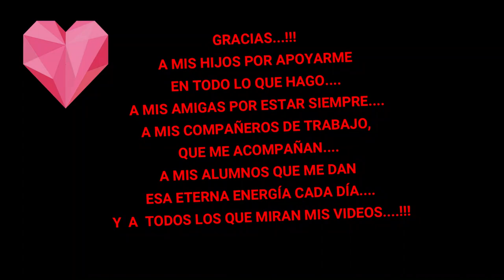BONDIOLA A LA CERVEZA NEGRA+ PATÉ A LA PROVENZAL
Holaa...! videíto corto, con una receta super fácil, que te saca de apuros y el paté a la provenzal con el hígado que tenía hervido y en el freezer listo para prepararlo y disfrutarlo!!!